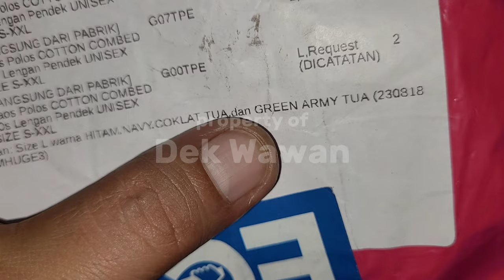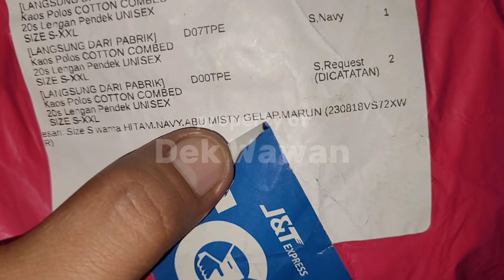Unboxing Kaos Polos 20s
Link Pembelian